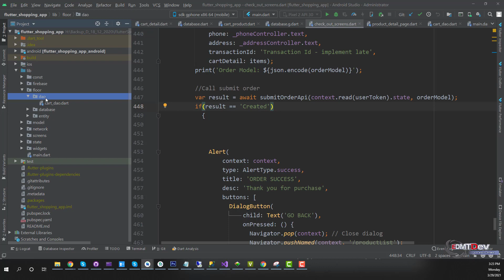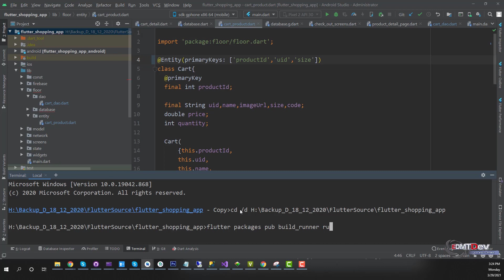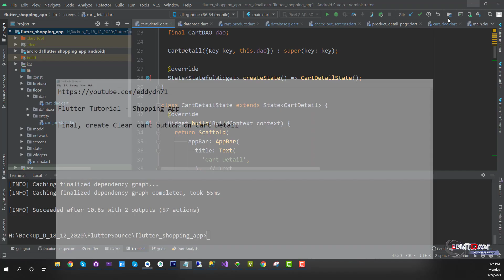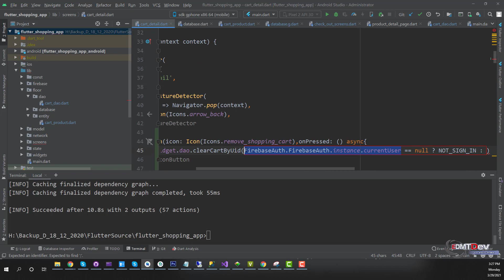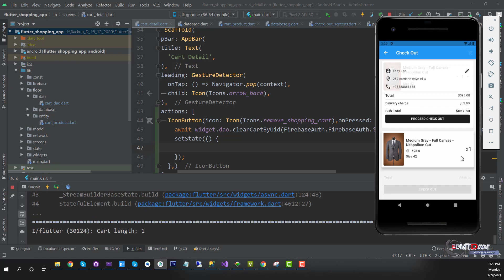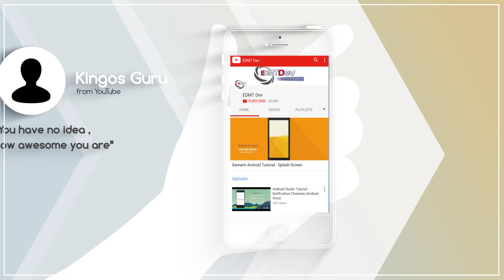Flutter Tutorial - Shopping App #27 Fix Clear Cart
Tool requirement:
- SQL Server 2019 Express
- Visual Studio 2019 with Support WEB (NetCore 5.0 API)
- Flutter SDK latest
- Android Studio latest

New series about Flutter Shopping App - EDMTDev Production